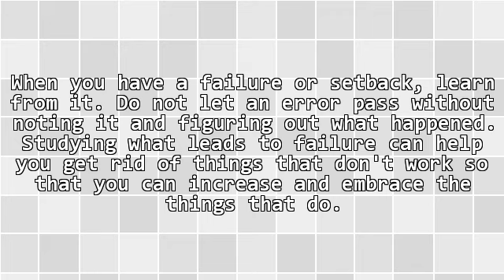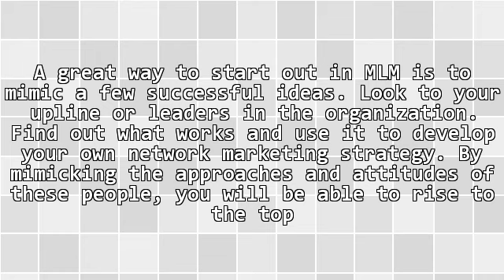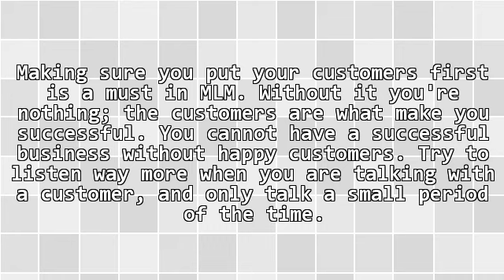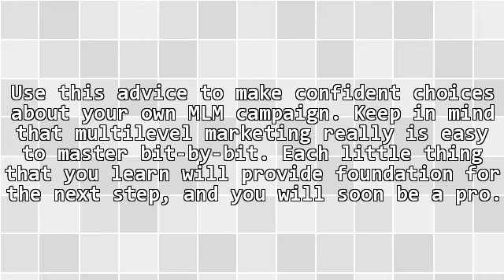Take Your Business To A New Level With Successful Multi-Level Marketing Tips